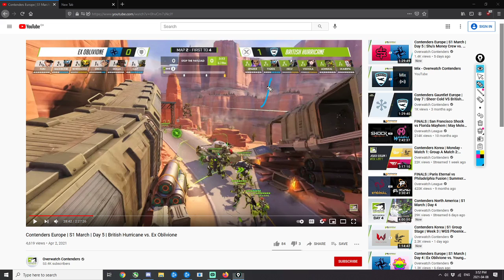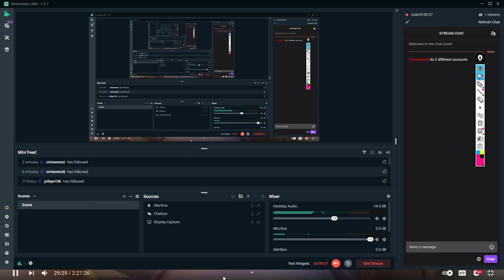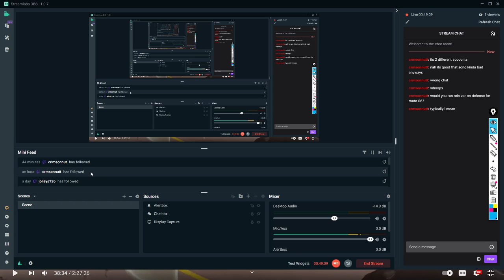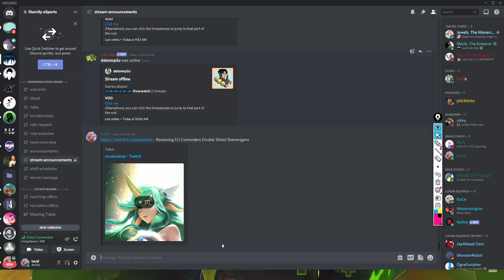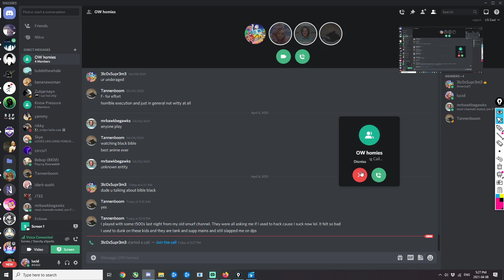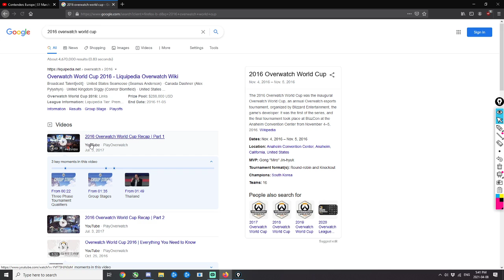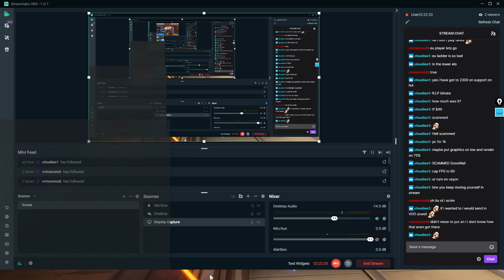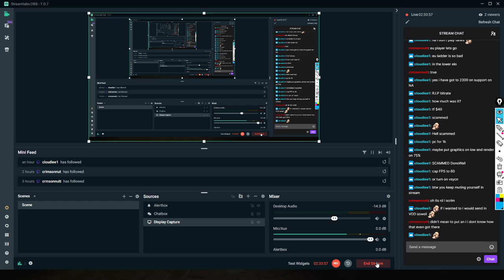EU Contenders VOD: Ex Oblivione vs. British Hurricane